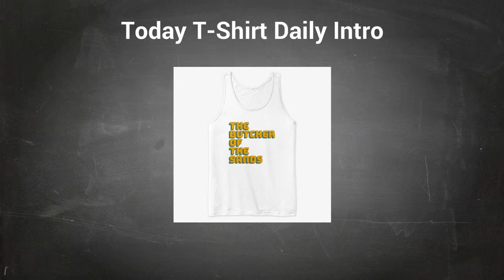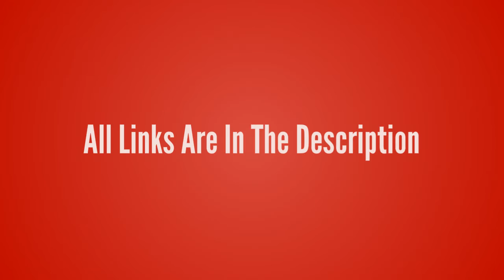League of Legends-Renekton【The Butcher Of The Sands T-Shirt】League of Legends lol T-shirt Design ur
League of Legends-Renekton【The Butcher Of The Sands T-Shirt】League of Legends lol T-shirt Design ur Game Tshirt life - Game Tshirt Game Life

- !beer
- !pizza
- !weather (your city)
- !(your country)